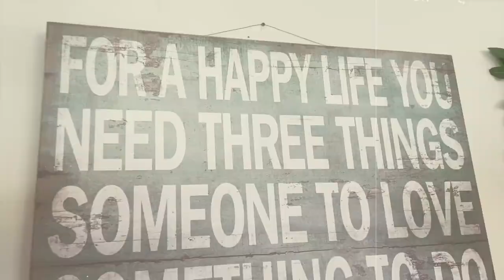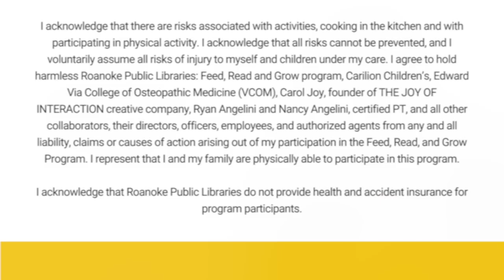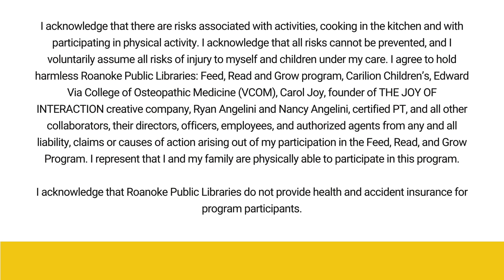Tomatoes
Time to talk tomatoes with Feed, Read, and Grow! Once you've watched the video, please fill out the survey to let us know how we can make our videos even better!